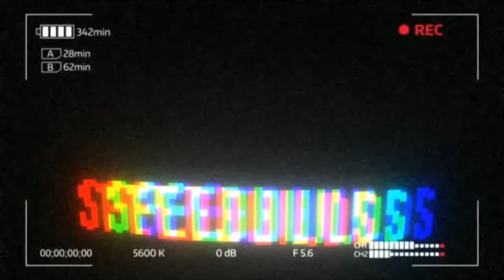Bloxburg:: 3 FREE Family House Layouts!! * two story * ||Mobile SpeedBuilds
˚꒰ 𝙬𝙚𝙡𝙘𝙤𝙢𝙚 𝙩𝙤 𝙢𝙮 𝙫𝙞𝙙𝙚𝙤 ˚ˑ ✧ ͎·˚

𝗛𝗲𝗹𝗹𝗼, 𝗠𝘆 𝗻𝗮𝗺𝗲 𝗶𝘀 𝗔𝗿𝗮𝗯𝗘𝗹𝗹𝗮 𝗶 𝗺𝗮𝗸𝗲 𝗯𝗹𝗼𝘅𝗯𝘂𝗿𝗴 𝗰𝗼𝗻𝘁𝗲𝗻𝘁 𝗮𝗻𝗱 𝗺𝗼𝗿𝗲.. 𝗠𝘆 𝗴𝗼𝗮𝗹 𝗶𝘀 𝗵𝗶𝘁𝘁𝗶𝗻𝗴 𝟭𝟬𝗸 𝗼𝗻 𝗺𝘆 𝘆𝗼𝘂𝘁𝘂𝗯𝗲 𝗰𝗵𝗮𝗻𝗻𝗲𝗹!🙇🏻‍♀️

-︵︵︵୨୧ - - - ♡︎ - - - ୨୧︵︵︵-

୧·𝙨𝙤𝙘𝙞𝙖𝙡 𝙢𝙚𝙙𝙞𝙖┆↰

୧· 𝙛𝙖𝙦┆↰

𝗮. I use final cut pro x to edit, quicktime player to record! ( only mac )

𝗮. Sadly, i can’t friend anyone since there’s the 200 limit on roblox plus it won’t be fair for others! but i’d be more then happy to follow you!:)

𝗾. 𝗖𝗮𝗻 𝗶 𝗯𝘂𝗶𝗹𝗱 𝘁𝗵𝗲 𝗵𝗼𝘂𝘀𝗲 𝗹𝗮𝘆𝗼𝘂𝘁?
𝗮. Ofc!! Just make sure to give credit!

-︵︵︵୨୧ - - - ♡︎ - - - ୨୧︵︵︵-

｡ﾟﾟ･｡･ﾟﾟ｡
　ﾟ･｡･